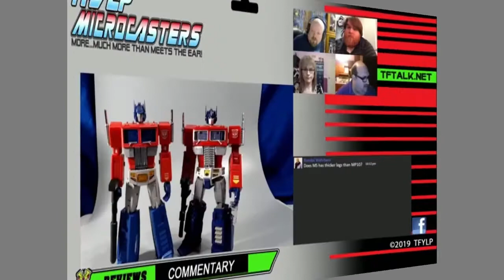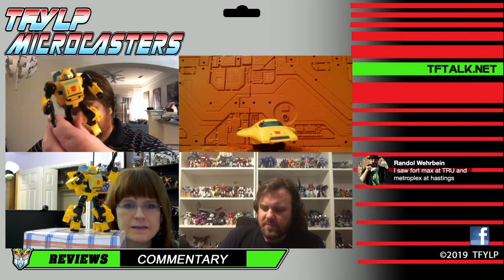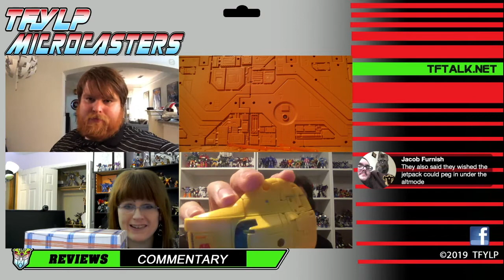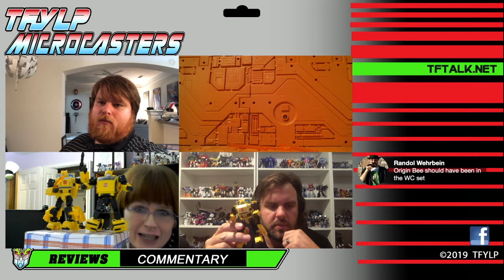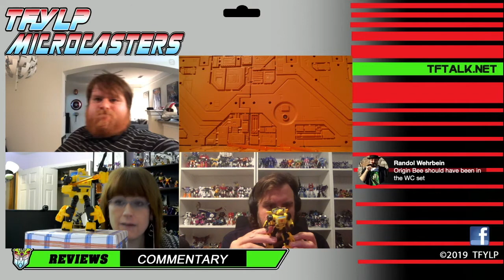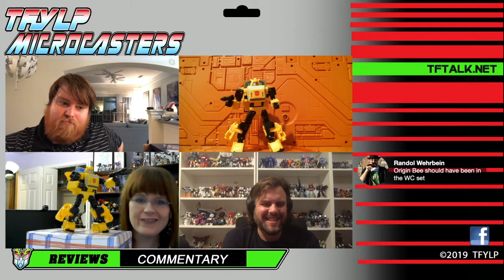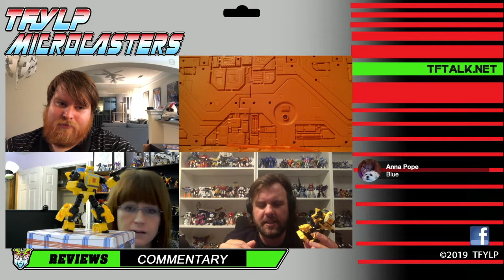Microcasters - Transformers Buzzworthy Origins Bee